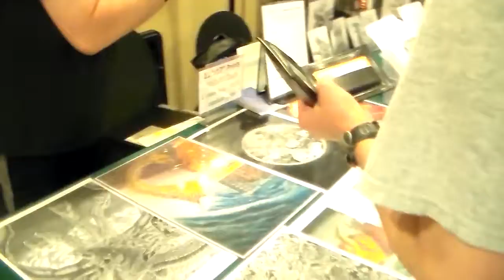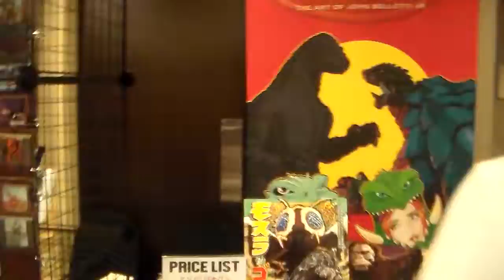G-Fest XXVI Artist Alley